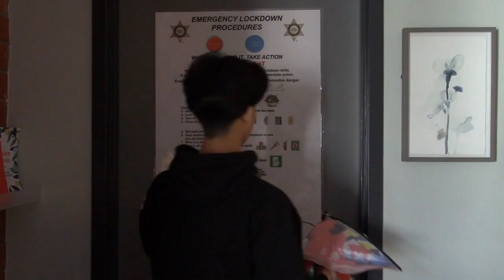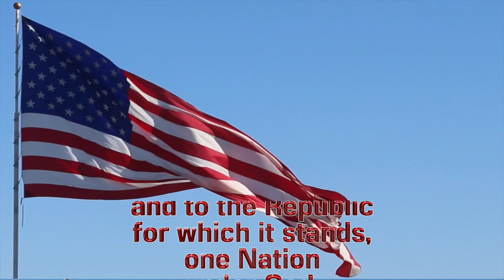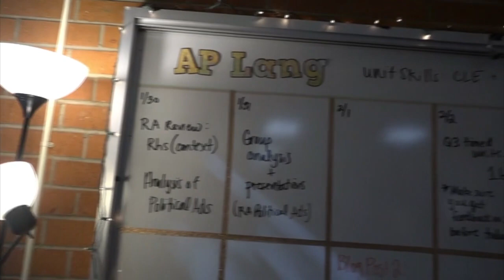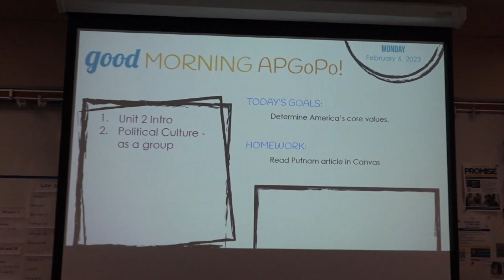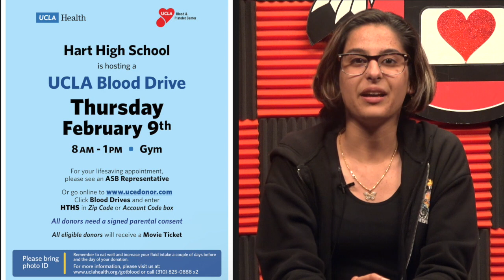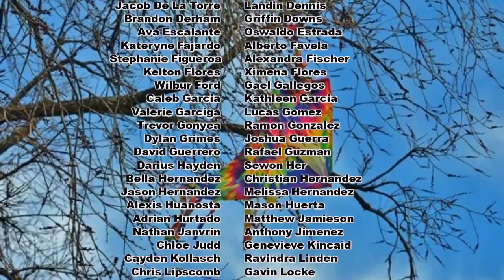2-8 Wednesday Show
Kite Flying Day
Anchors: Rawan Tamim & Sophie Adelini